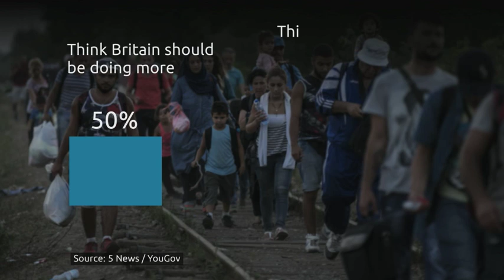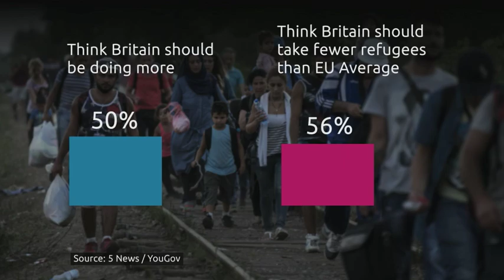Pressure on the Government to help refugees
Images of a drowned toddler in Turkey have put more pressure on the UK Government to take action.  Yesterday, the Prime Minster said accepting more refugees would not solve the crisis.  Today, he insisted Britain would live up to its moral responsibilities. WARNING: THIS REPORT CONTAINS GRAPHIC IMAGES